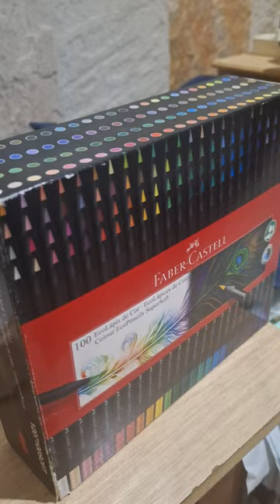Pintura do Roberto Dinamite.